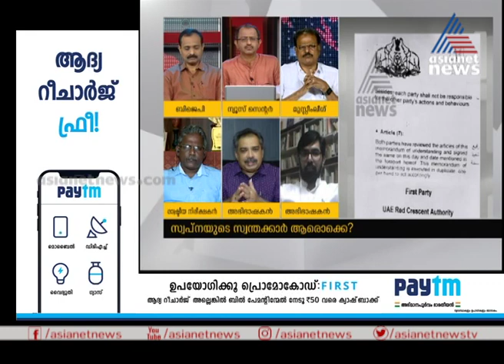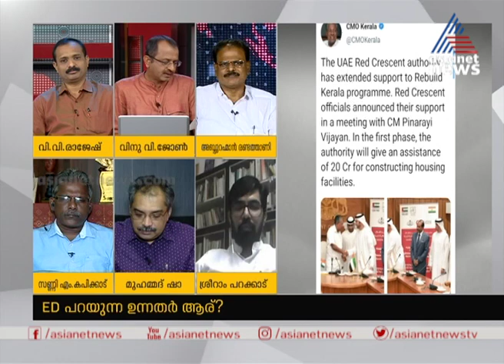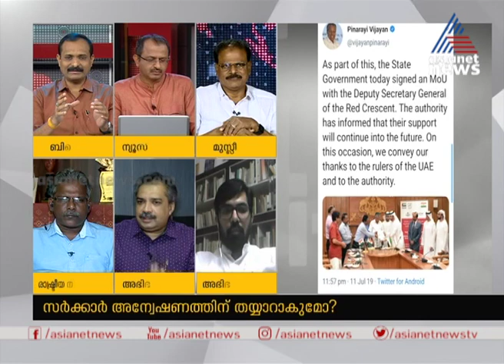സ്വപ്നയ്ക്ക് പിന്നിലെ ഉന്നതർ ആരൊക്കെ? | News Hour 18 Aug 2020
Who is behind Swapna on Gold Smuggling Scam? സ്വപ്നയ്ക്ക് പിന്നിലെ ഉന്നതർ ആരൊക്കെ? | News Hour 18 Aug 2020
Asianet News Hour Covers the  Analysis and discussion on the main story of the day. Vinu V John, PG Suresh Kumar, Jimmy James, Shalini Sivadas and Rajani Varrier hosts the debate.